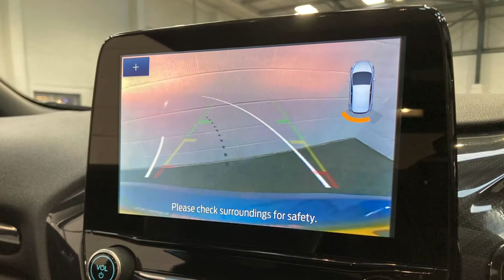Ford Fiesta ST 1.5T EcoBoost Hatchback Petrol Manual 200ps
AMT specialist cars Leeds are delighted to bring to market this 2019 (19 Reg) Ford Fiesta EcoBoost ST-3 Hatchback Petrol Manual 1.5T 200ps. This vehicle comes finished in Spirit Blue Metallic paintwork with Charcoal Black Leather Recaro ST sports seats. Having covered only 8,569 Miles this car is in fantastic condition as you can see from the photos. This Ford has all the specification you need and more including: ST performance pack, Panoramic sliding glass sunroof with manual sunblind, 18" 5 twin spoke design alloy wheels with Magnetic Grey finish, 8" Ford SYNC3 colour display infotainment system, Ford SYNC3 satellite navigation system, Rear parking camera with rear parking sensors, Bang & Olufsen premium surround sound system, Dual zone automatic climate control with air conditioning, Heated front seats, Heated multifunctional Leather steering wheel, Door edge protectors, Ford selectable drive modes, Unique ST Line upper grille and full bodystyling kit, BLIS blind spot information system with cross traffic alert, Keyless start/stop technology, Cruise control with adjustable speed limiter, And much more call the sales team ask for James, Rob, Chris or Gerry to discuss in more detail on 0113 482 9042. Here at AMT we offer competitive finance packages, Autoglym Lifeshine and tracker installation. For more information on the services we offer or about our vehicles for sale or to request a personalised video. This Ford comes with manufacturers warranty to give this vehicles new keeper full peace of mind. Please note that we are operating by appointment only. Our opening hours are: Monday: 9am - 6pm Tuesday: 9am - 6pm Wednesday: 9am - 6pm Thursday: 9am - 6pm Friday: 9am - 6pm Saturday: 9am - 5pm Sunday: 11am – 4pm Blue, 1 owner, £22,500